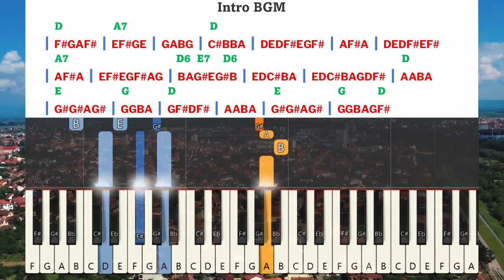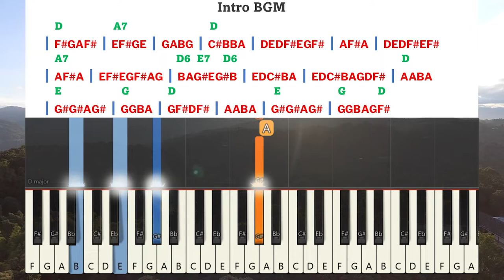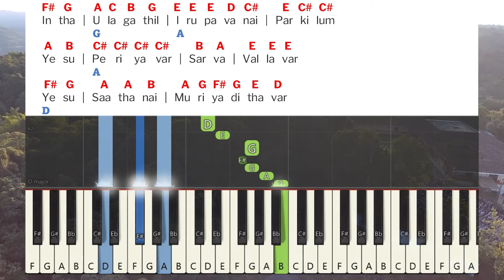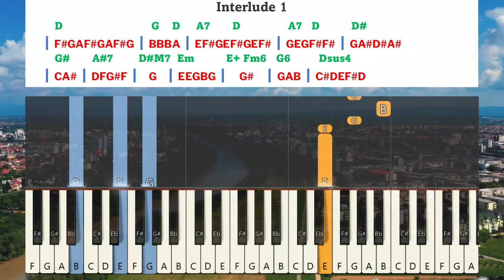Yesu Abrahamilum Keyboard Notes & Chords | இயேசு ஆபிரகாமிலும் | Saral Navaroji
Yesu Abrahamilum periyavar Keyboard Notes & Chords Complete | இயேசு ஆபிரகாமிலும் பெரியவர் | Saral Navaroji

Album: SATHIYA VEDHAM Vol 1
Song: Yesu Abrahamilum | இயேசு ஆபிரகாமிலும் பெரியவர்
Lyrics: Tune & sung - Sis. Sarah Navaroji